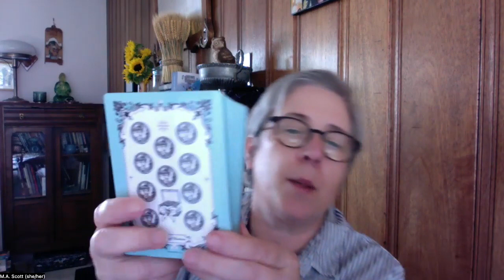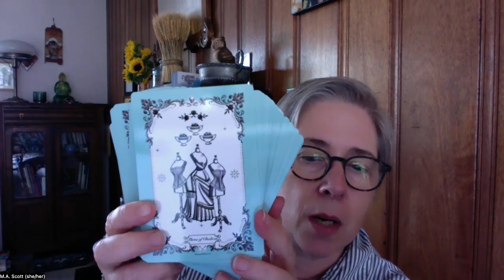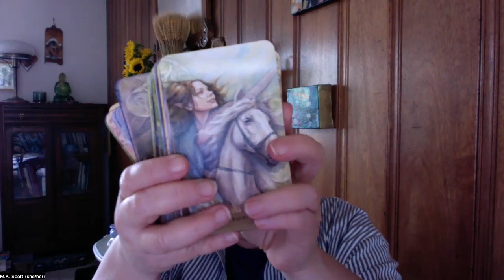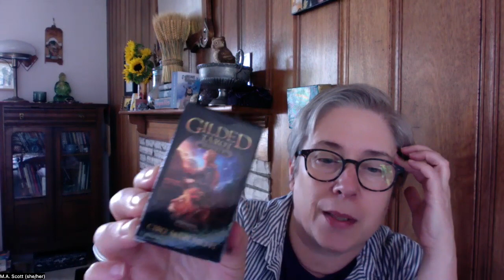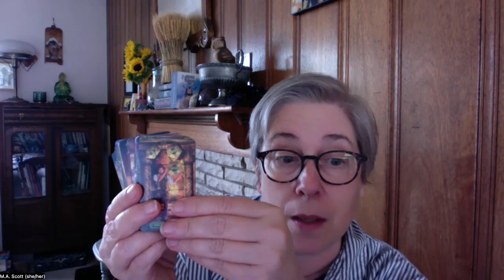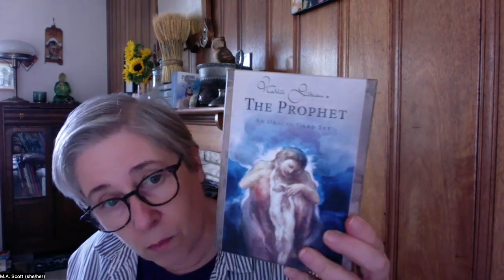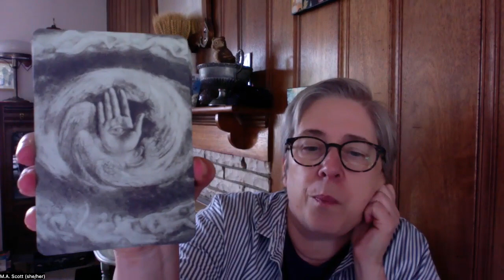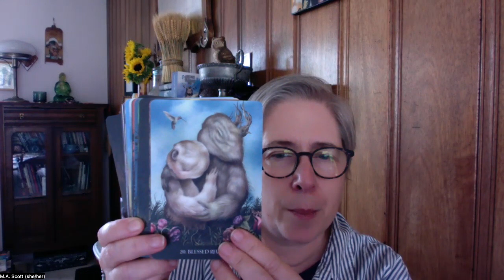New tarot/oracle decks, little birthday haul, crafties, ancestral magic doodads.